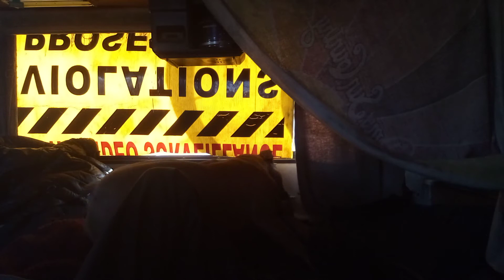Excited doggy wants to go walk.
Doggy gets so excited about going for a walk that he jumps on me and tries to smother me. I play along with him and act like I am crying out for help.